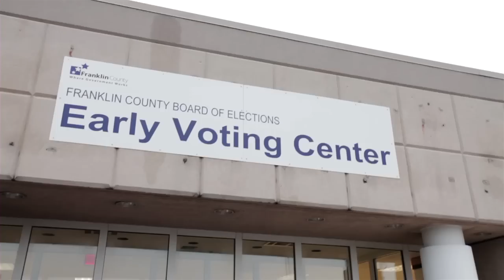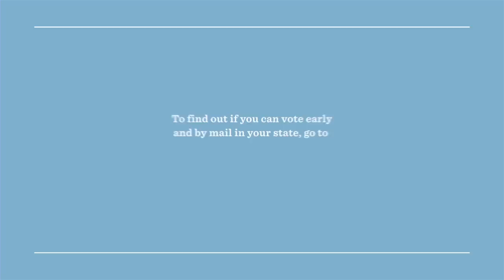First Lady Michelle Obama: "I Cast My Vote Early for Barack Obama"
First Lady Michelle Obama shares how she voted by mail and how you can too.